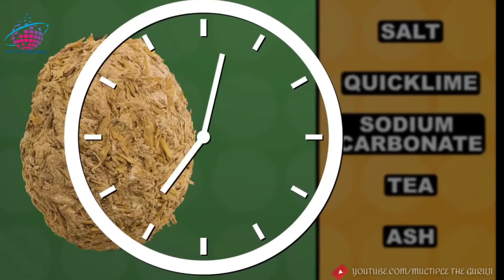देखिए क्या क्या खा जाते है विदेशी 5 WIERD FOOD PEOPLE EAT DAILY by multiple the guruji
नमस्कार दोस्तो,

  दोस्तो, आज का ये वीडियो हम आपके लिए कुछ दुनिया खाई जाने वाली सबसे wired चीजो के बारे में लाये है जो बहुत ही गंदा है फिर भी विदेशो में ये बड़े ही चाव से खाई  जाती है।
लेकिन ये चीजें हुम् लोगो के लिए बहुत ही गंदी है।

तो देख डालिये ये video ।

so guys watch this video .

plzzz watch this video और

video अच्छा लगे तो इसे like और share जरूर करें ।

धन्यवाद

जयहिंद

जय भारत

Powered by : Multiple the guruji हिन्दी

Help me to growing my channel and give a chance to entertain you